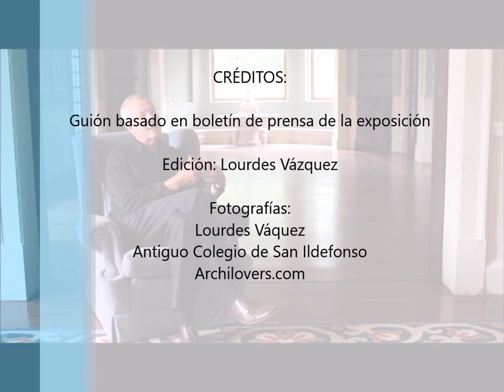Exposición Valerio Olgiati en el Antiguo Colegio de San Ildefonso